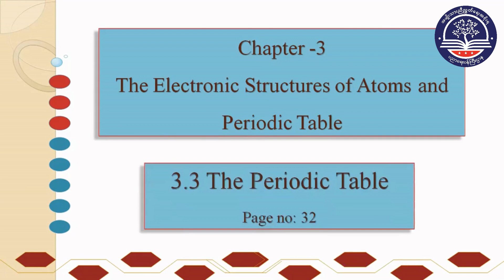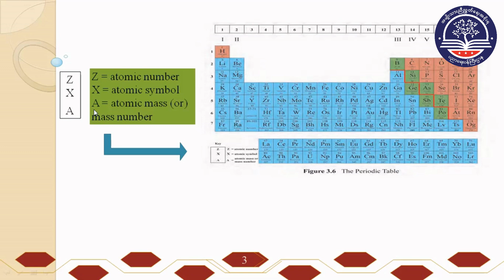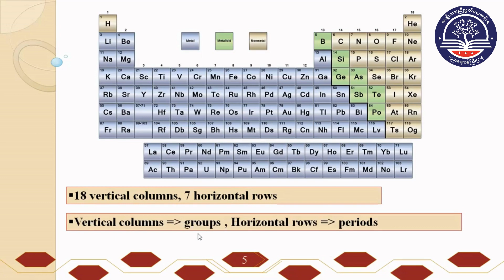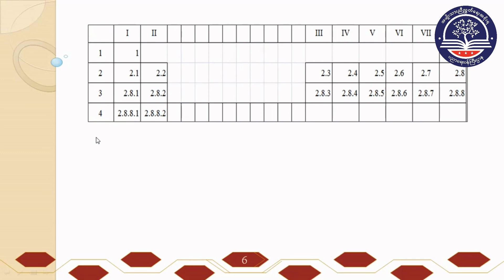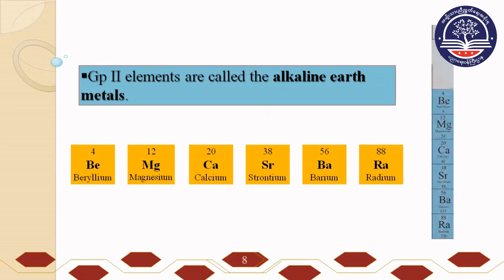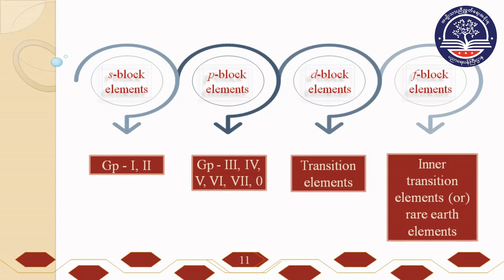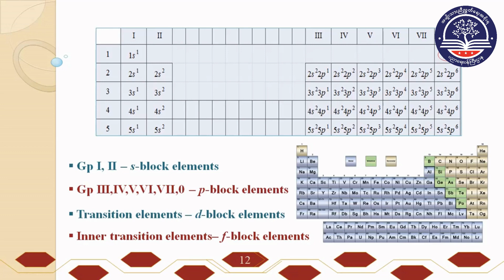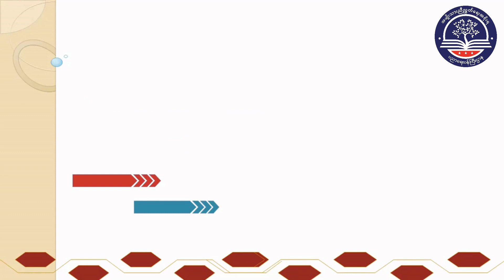Grade 10 Chemistry, Chapter 3, 3 3